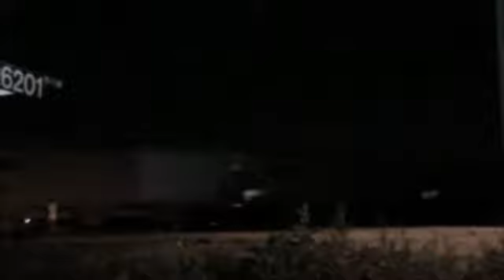Railfanning around Columbus before/after Ohio N Scale Weekend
I went to Columbus, Ohio with my train club, New Jersey Southern N-Trak. We decided to take the opportunity to railfan. Given the hatred I have for NJ Transit, this is a welcome change. NS and my first CSX shot since the Cumberland Trip, in 2010, are here. So, enjoy! (as always).

Also: Ohio N Scale weekend clips will probably not get uploaded for the obvious fact that I don't really upload model clips that aren't in music videos or something like that anymore... (May do a music vid of it though, we'll see)
[EDIT: The Music Vid is on my club's YT account (that I created for them), it is a video response]